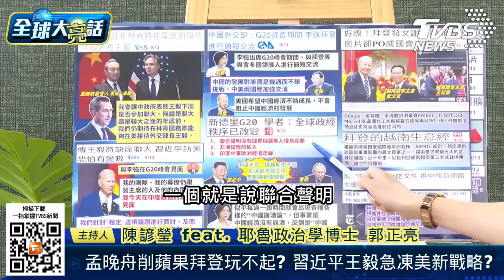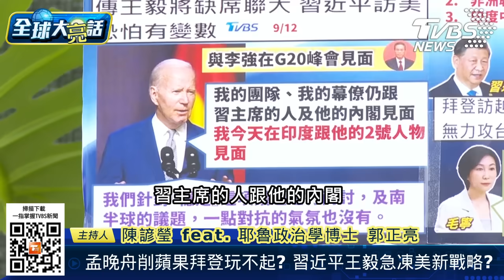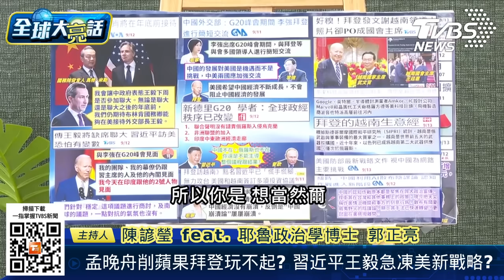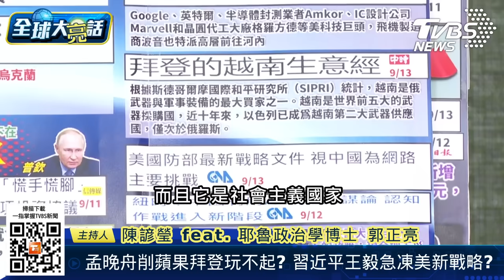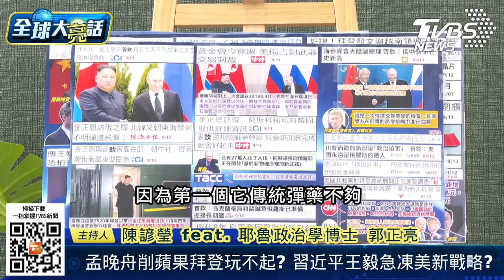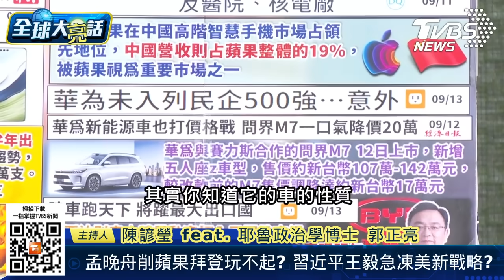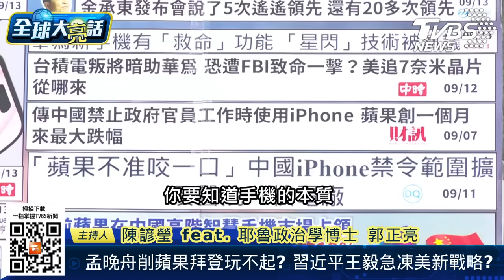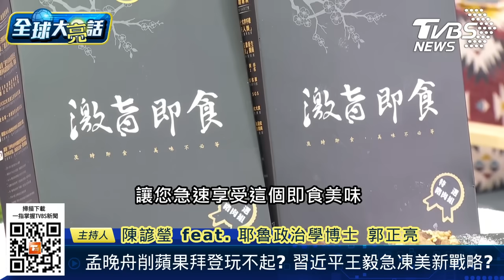[SUB]孟晚舟任正非撼動美國霸權？習近平王切他中路拜登無計可施？【全球大亮話】20230914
《全球大亮話》觀全球事大白話 打開天窗說亮話
●來賓：郭正亮